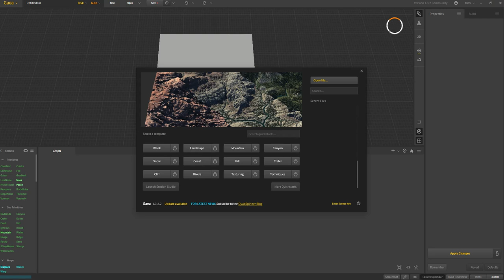GAEA 017 07 Quick Start Hill